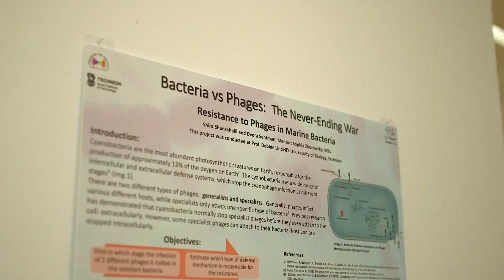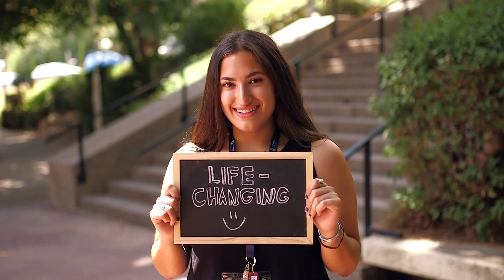Scitech 2018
A short video about SciTech -The International summer research camp for talented high school students in the Technion, Israel Institute of Technology.